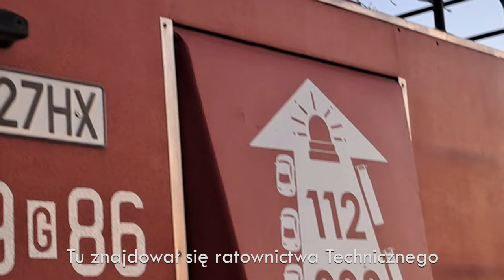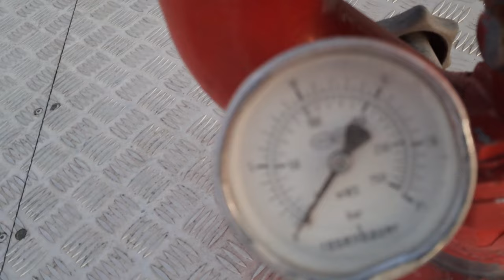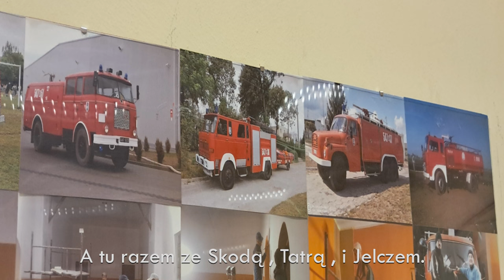Wycofany z podziału Star 244/Wawrzaszek GBA-RT 2,5/16 OSP Wielki Garc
Stoi i rdzewieje...
Opis pojazdu:
Marka- FSC Star 244
Zabudowa pożarnicza- ISS Wawrzaszek
Oznaczenie pożarnicze- GBA-RT
Armatka wodna- Rosenbauer
Numery operacyjne- 549[G]86 (wcześniej 547[G]36)
Obecnie wycofany z podziału , zostanie sprzedany lub zezłomowany.Trafił do jednostki w ok. 2008 roku (lub wcześniej) zastąpił Skodę Liaz 706 GBA , w 2023 został zastąpiony przez Renault Midlum z JRG Tczew .Największą akcją stara był pożar gospodarstwa we Wielkim Garcu w 2008 roku.
Opis sygnalizacji świetlno-dźwiękowej:
Modulator- Elfir Zura 1120 (wcześnie był tam horn elektronik)
Lampy ostrzegawcze na dachu - 2 lampy ledowe (nie wiem jaka firma , wcześniej był tam Elektra - LBX 2000)
Lampy ostrzegawcze na masce - 6 lap ledowych (wcześniej był tam halogeny)
Z tyłu - lampa firmy elektra (nie wiem jak model)

Muzyka użyta w filmie- Yellow Diamond - Envy
Nie roszczę praw do podkładu muzycznego
Autorzy zdjęci:
-filipons102 (ja)
-OSP Wielki Garc

Mam nadzieje że film wam się podobał , pozdrawiam.